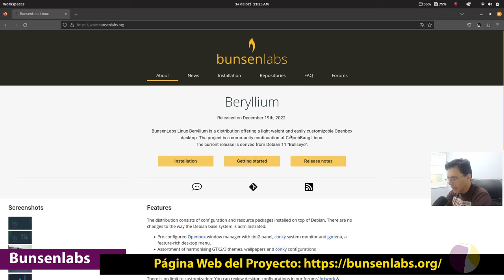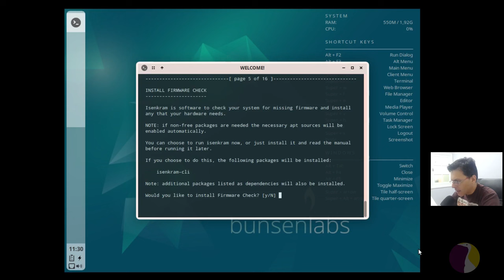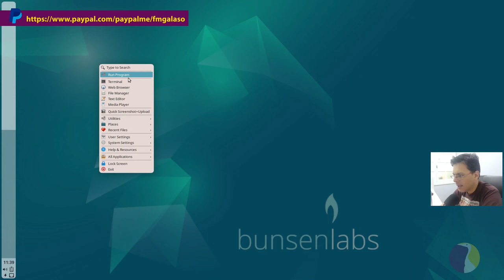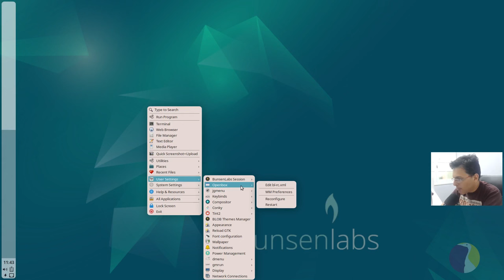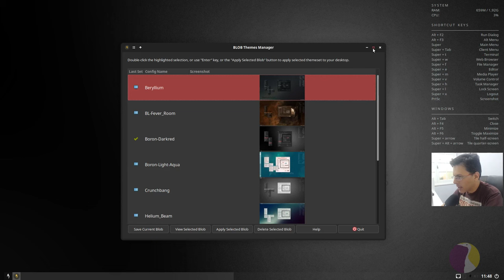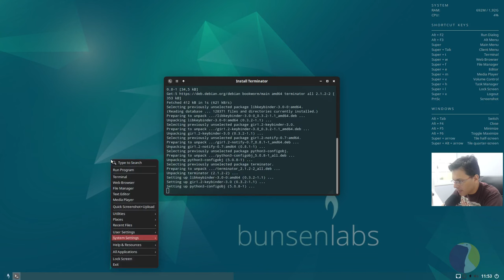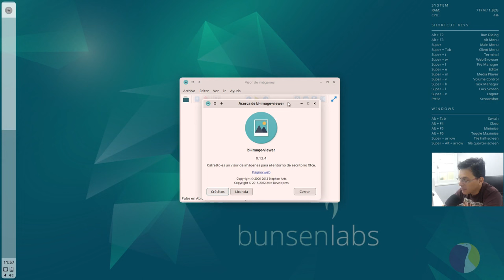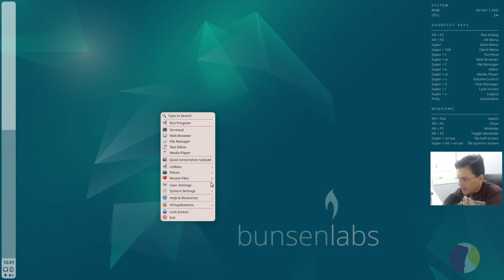Bunsenlabs Boron (versión BETA 2)... una deliciosa espera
Bienvenidos a este nuevo episodio de LGR!
En el programa de hoy les traigo a la mimada del canal, Bunsenlabs Gnu Linux, en su esperada versión "Boron".
Creo que a los fans de esta distro les va a gustar mucho este episodio